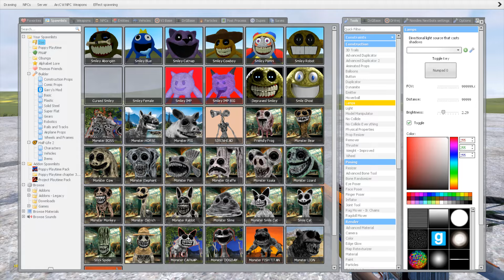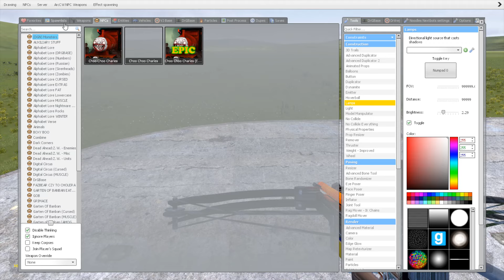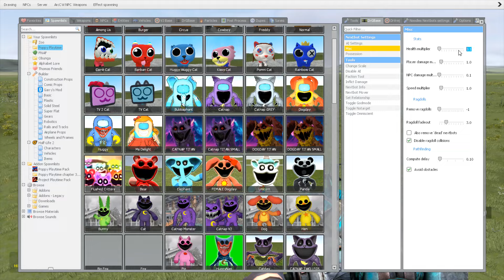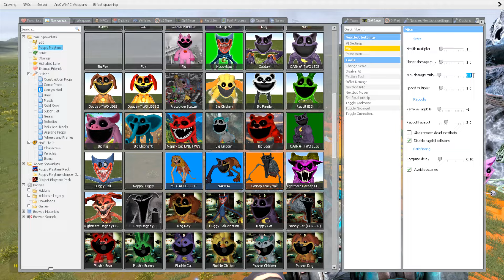ALL JUMPSCARES ZOONOMALY MONSTERS in Garry's Mod